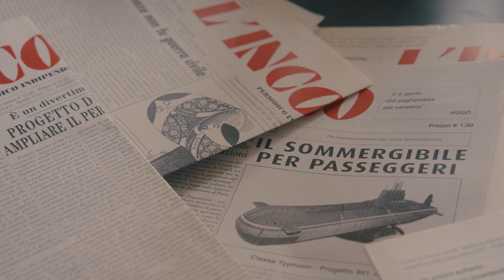Bruno Segre. L’uomo che non si arrende, documentario di Daniele Segre - Trailer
Omonimi, piemontesi, ma non parenti, Bruno e Daniele Segre hanno operato per tutta la vita inseguendo i valori più alti del vivere civile, educando alla democrazia, cercando sempre principi di libertà, difendendo l’antifascismo, nelle loro professioni e lunghe carriere. La loro vicina scomparsa ha lasciato vuoti, come sempre succede per la mancanza di chi incarna nobili esempi di vita, colmabili solo con la memoria del loro vissuto, delle loro idee. dei loro lavori. “Bruno Segre. L’uomo che non si arrende” è un omaggio a questo scopo, un ricordo da tenere a mente.

Video dall'Ufficio stampa OpenDDB.